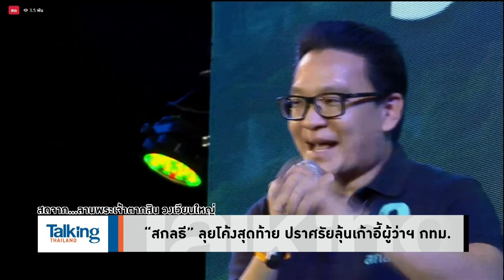Talking Thailand - อยากใช้เพื่อไทย เลือก ส.ก.พรรคเพื่อไทยให้ชนะขาด คนกรุงเทพฯ จะได้หมดทุกข์ซักที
รายการ TalkingThailand ประจำวันที่ 20 พฤษภาคม 2565

คนกรุงเทพฯ ไม่ต้องทนแล้ว มีสิทธิเลือกผู้แทนทั้งที ต้องเลือกคนที่เข้ามาแก้ปัญหาให้ได้ โดยเฉพาะเรื่องปากท้อง เพื่อไทยตอบโจทย์!